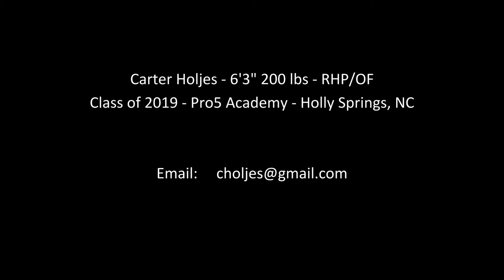Carter Holjes - Pitching Video - Pro5 Academy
Carter Holjes - 6'3" 200 lbs - RHP/OF
Class of 2019 - Pro5 Academy - Holly Springs, NC